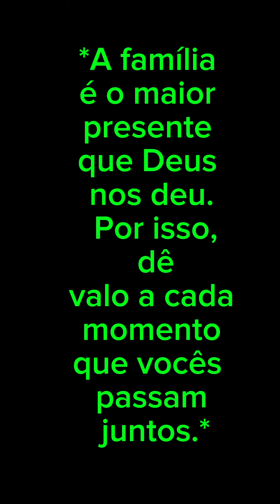*Encontro da Família Alcebíades Paulino* Em Palmeirinha Unaí MG No Sítio do Eleones e Cida *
*Encontro da Família Alcebíades Paulino*
Em Palmeirinha Unaí MG
No Sítio do Eleones e Cida

*⁠A família é o maior presente que Deus nos deu. Por isso, dê valor a cada momento que vocês passam juntos.*

*Um Final de Semana Abençoado por Deus*